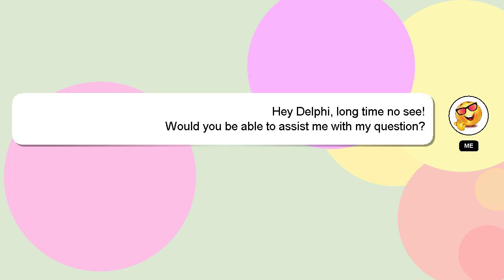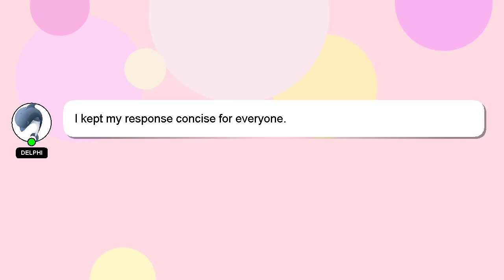How to draw volvox diagram?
Here's a short introduction about myself, Hello, I am Delphi. I am available to help you find solutions to your inquiries. - How to draw volvox diagram?

*2 What we are experimenting :*